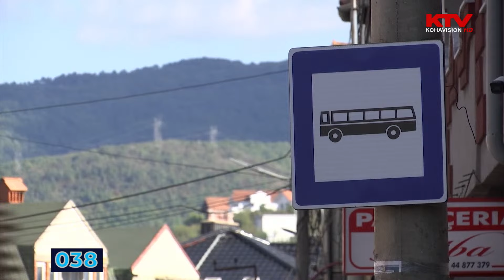Vonesa për vendosjen e pritoreve të reja, qytetarët me shumë ankesa | KTV